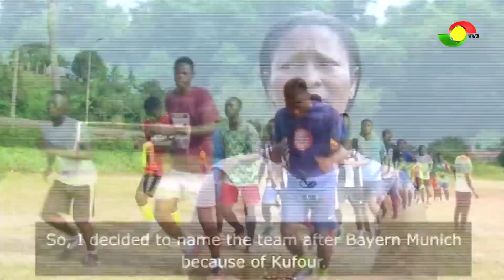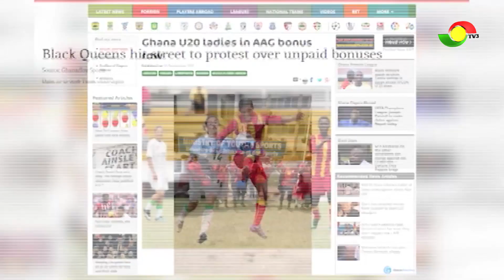TODAY'S WOMAN - 12/10/2019